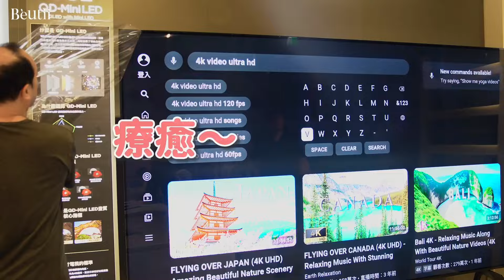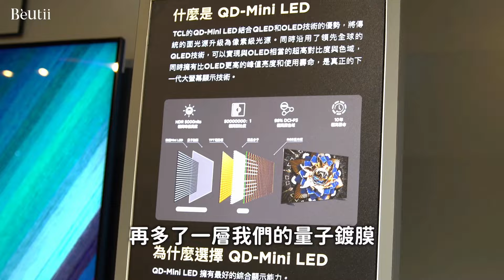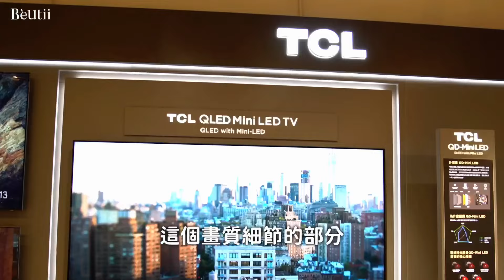全台唯一 X 全球最大！TCL 115吋 QD-MiniLED 超大電視就在 Beutii 林口三井門市！一起直擊運送安裝大工程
115 吋全球最大！全球首款 20000+ 局部調光區 QD-MiniLED 電視

📌20000+級局部調光區域，實現像素級控光，為您呈現奢華影像。
📌雙向16bit技術，結合背光控制技術，實現65000級精準控光，讓畫面更加絢麗。
📌12個揚聲器，總計240W的超峰值功率，為您帶來更沉浸的體驗。

現在就到 Beutii 林口三井店，現場直擊震撼畫質
👉新北市林口區文化三路一段 356 號 2 樓 20030 專櫃
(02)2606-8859